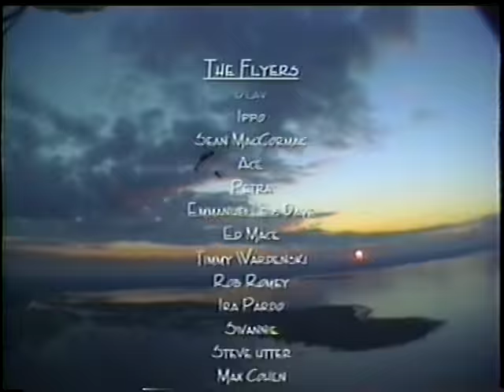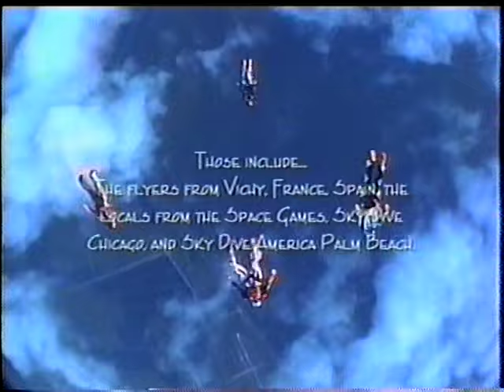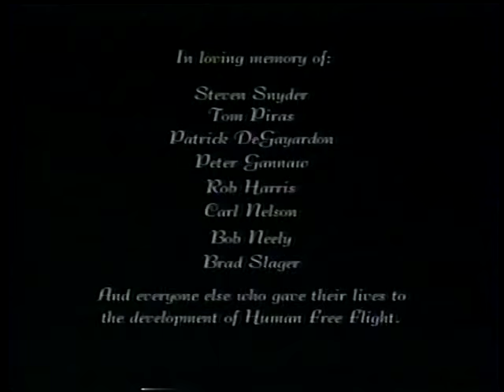cloudsEdge part2 - OLAV ZIPSER and FRIENDS!!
An Epic Free Fly Video that gave us a big view of freefall... THANKS OLAV ZIPSER and his fucking great friends around the world!